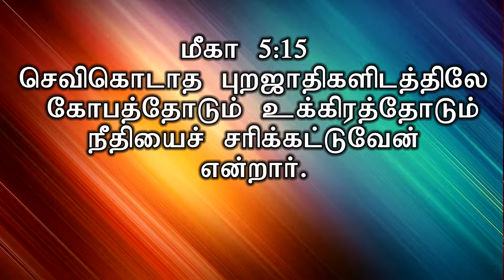செப்டம்பர் மாதம் வாக்குத்தத்தம் | ஆளுகை செய்யும் தேவன் - பாகம் -1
REV.STEPHEN DEVAKUMAR